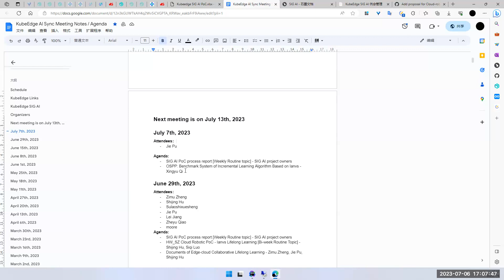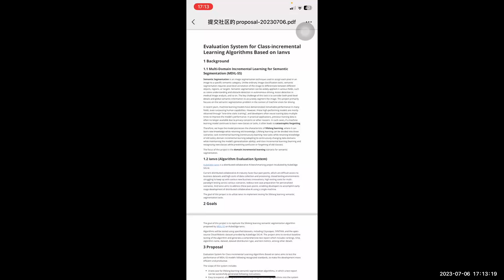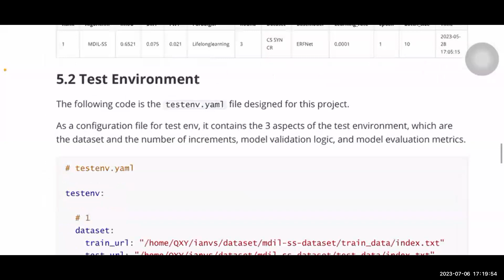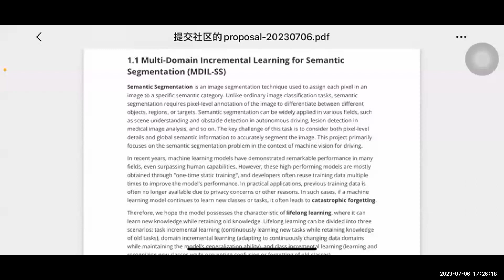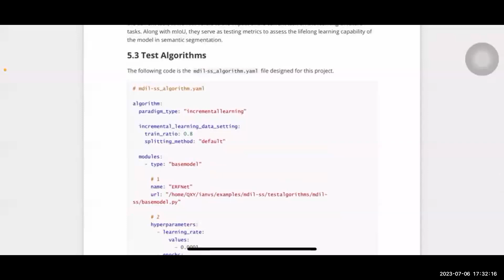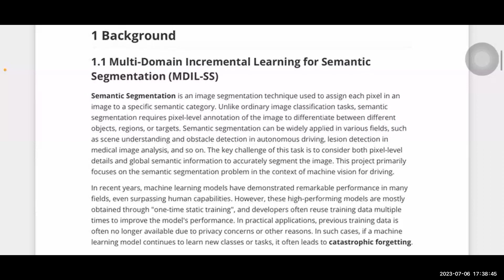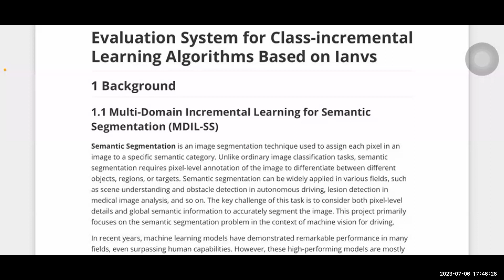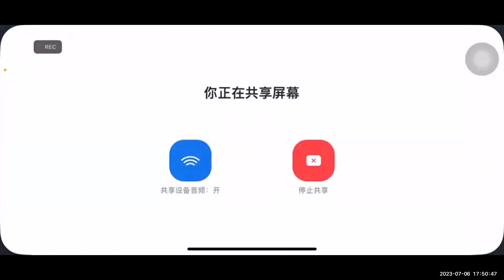KubeEdge Community Meeting 2023-07-16